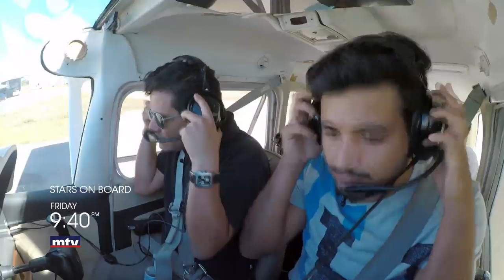Stars On Board - Promo